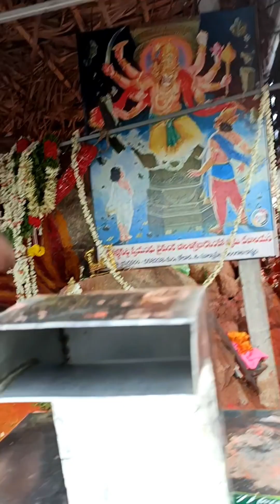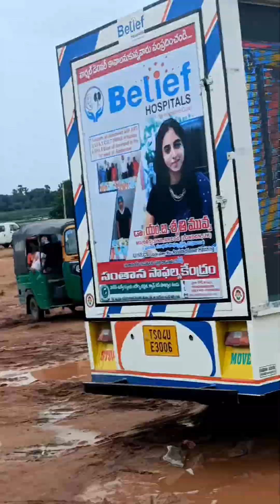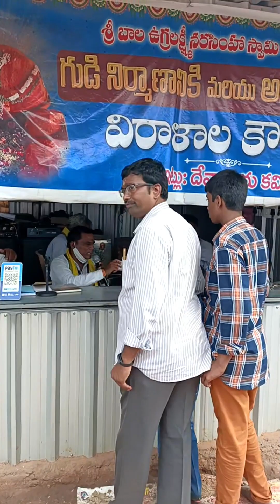Family anta kalisi erravaram vellamu||Haritha N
erravaram temple